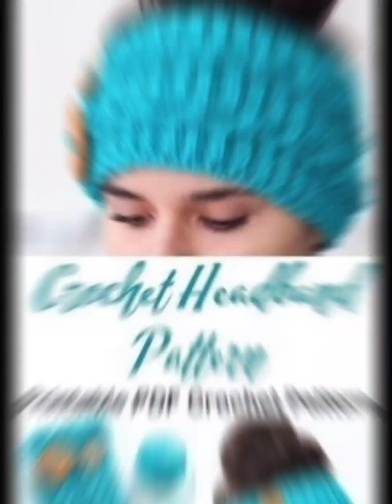crochet headbands patterns or hairscrafs || crochet fashion #2024